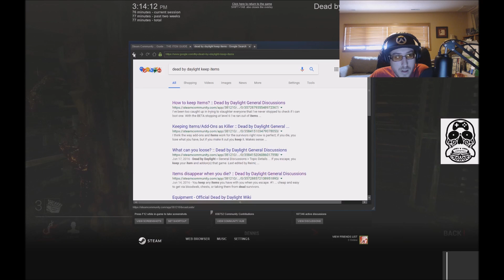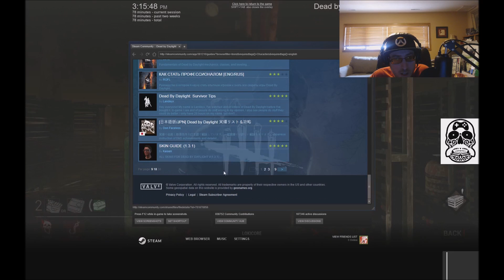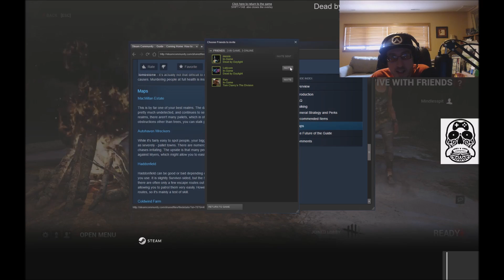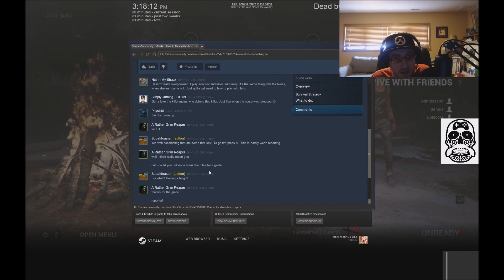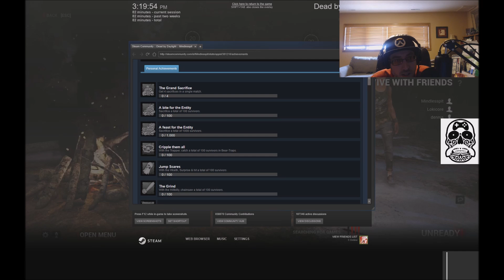Dead by Daylight Ft Kyle, Dennis, and Kameron Part 2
Hey everyone, Mindlesspit here with part 2 of our Dead by Daylight gameplay.